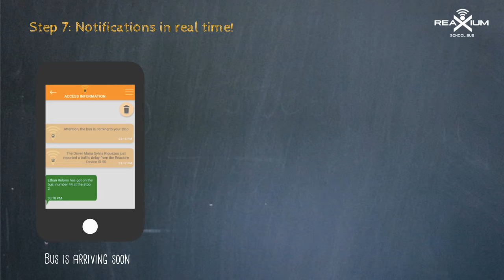Biometrics on the school bus ✅ 🔴 | School Bus Step by Step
Student Ridership  Solution 🚍

School buses are monitored in real time. Students are identified with biometric technology, ensuring that they take the right bus and route and arrive safely at their schools and homes.